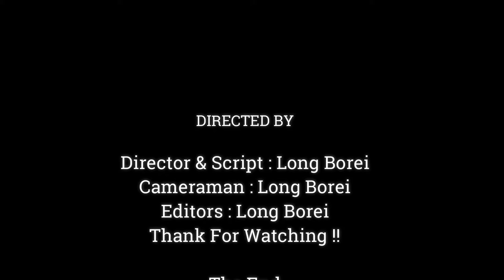Fantastic!! Poor Baby Anissa Now Good Healthy & happy With Father Aron, Very Good Best Father Aron,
Dear all Value Visitor, This Videos We Want To Show You About ,Fantastic!! Poor Baby Anissa Now Good Healthy & happy With Father Aron,  Very Good Best Father Aron,